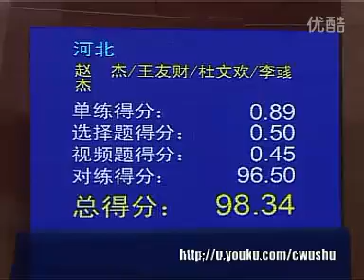2011年全国武术对练大奖赛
对练
河北队
赵杰